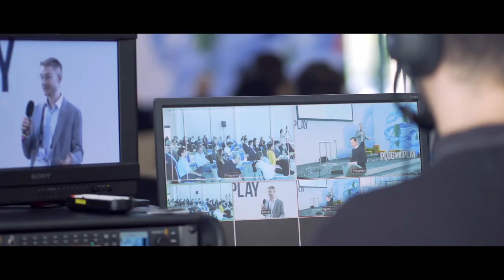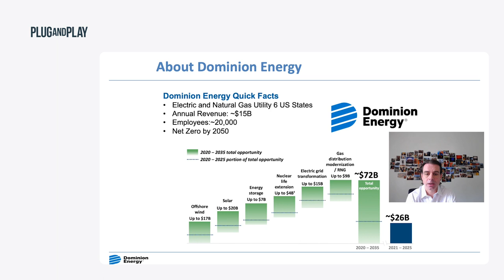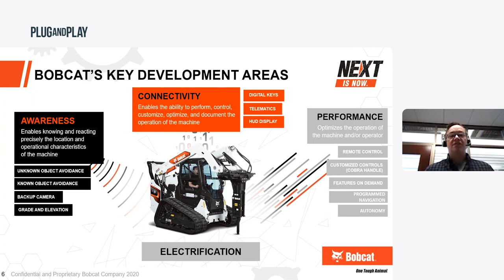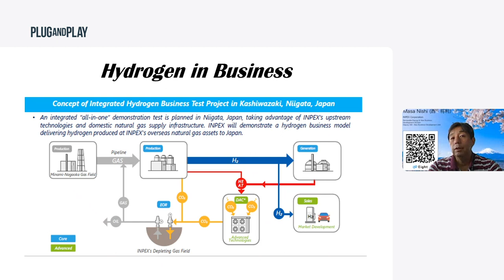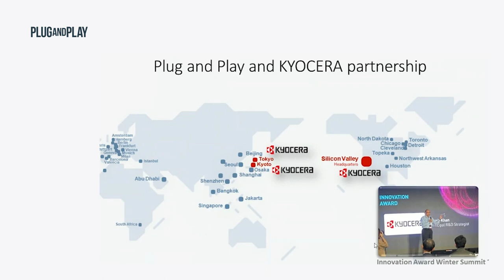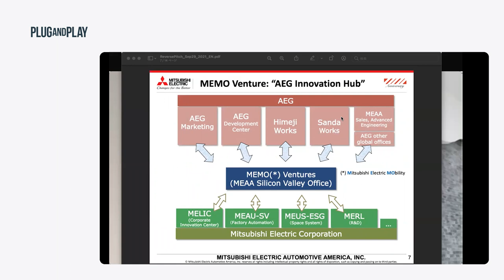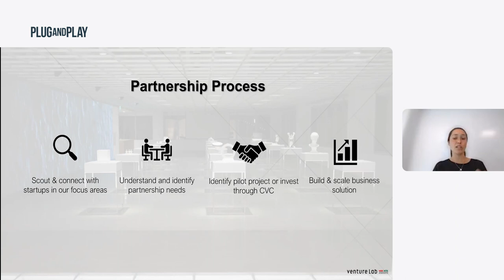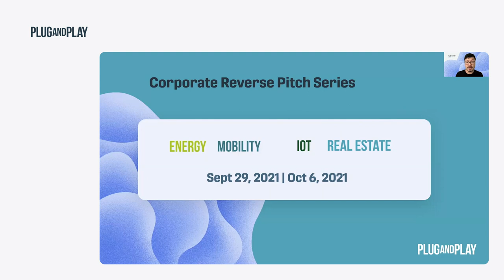PNPTC Mobility & Energy Corporate Reverse Pitch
Corporate partners from our Mobility, IoT, Real Estate & Construction, and Energy programs presented their innovation projects, shared an overview of their companies, and explain what